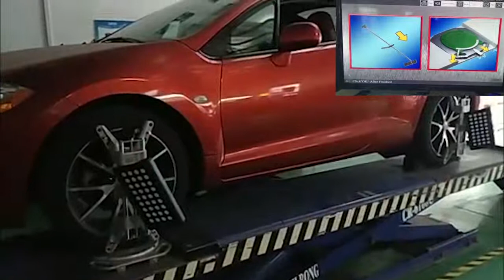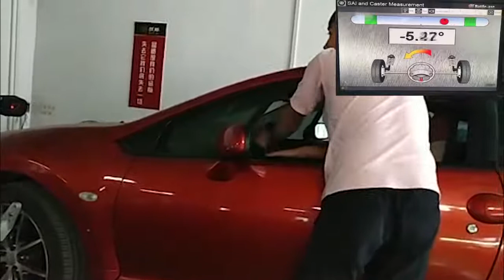BATTLE-AXE 3D wheel alignment operation ;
check the simple operation of BATTLE-AXE latest 3d wheel alignment model.